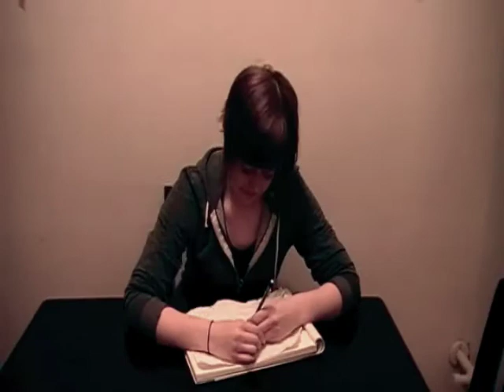Clemen-time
Jillian Baughman
Tim Delvecchio